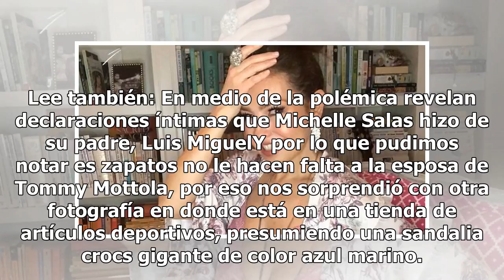Thalía, como cuando encuentras el zapato de tus sueños en rebaja y te lo llevas aunque no te quede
Thalía y el zapato de sus sueños | Foto: Instagram Thalía Thalía tiene casi 10 millones de seguidores en su cuenta en Instagram y cada vez que publica una fotografía causa sensación, como cuando compartió bellas imágenes de sus vacaciones en Italia o como cuando felicitó a su esposo Tommy Mottola po...